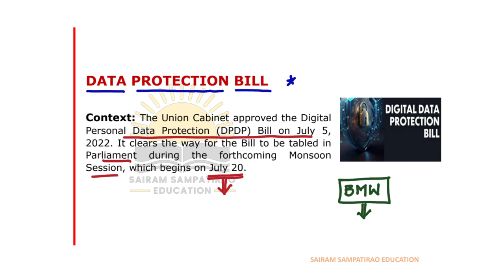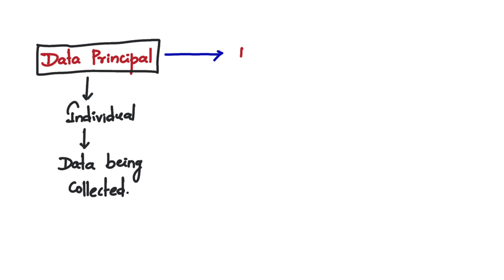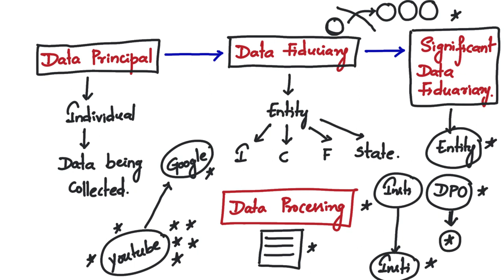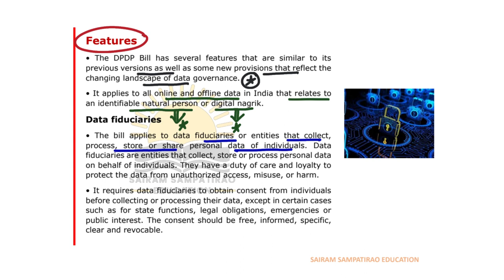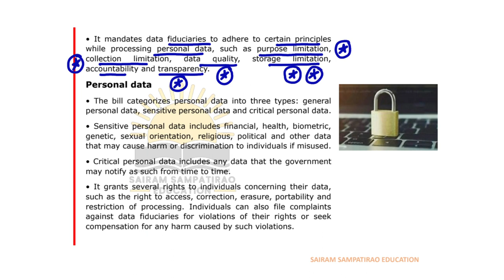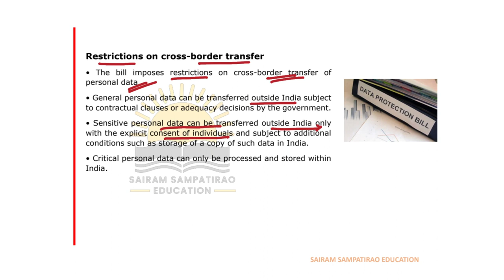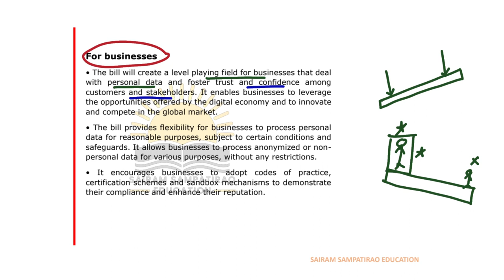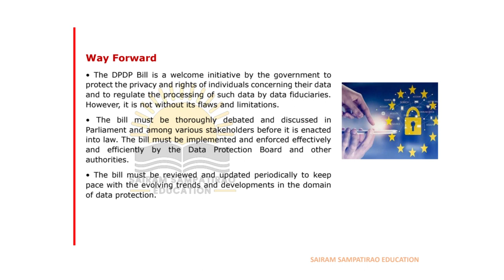Explained: Digital Personal Data Protection Bill 2023 (In Telugu) | UPSC GS2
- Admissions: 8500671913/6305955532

Happy Learning!!!
Sairam Sampatirao.